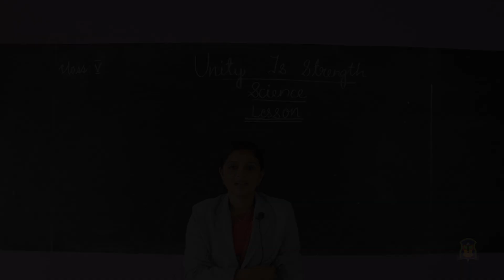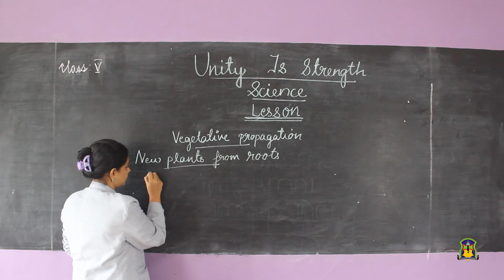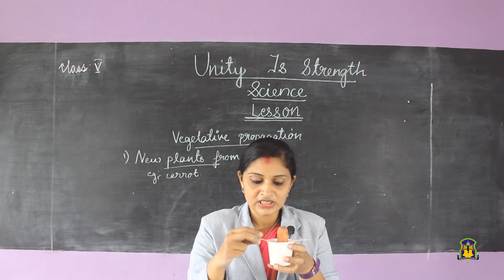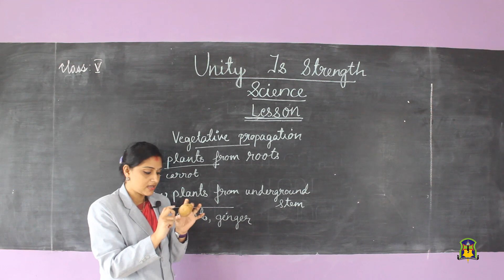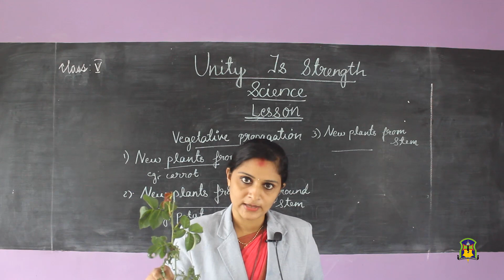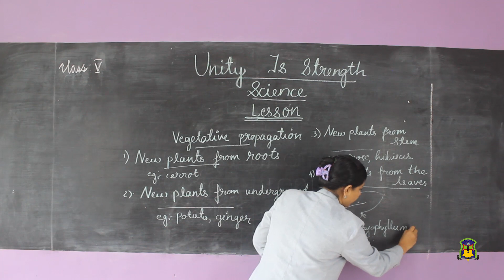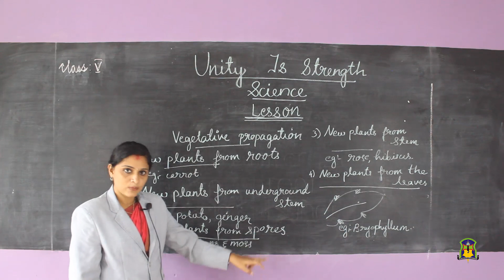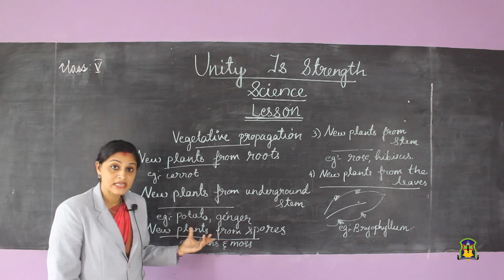Al Hind Class 5 Science Part 3 June 29